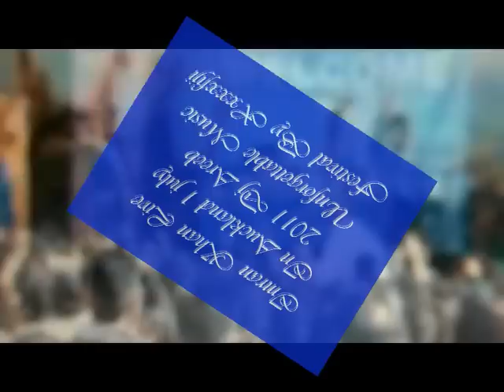Imran Khan Live Unforgettable Music Festival In Auckland 2011 July 1st